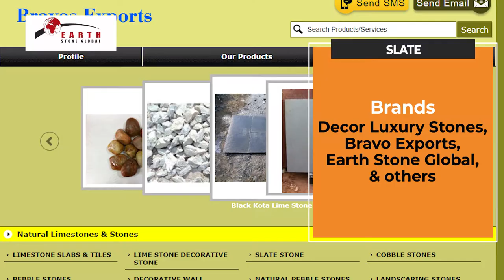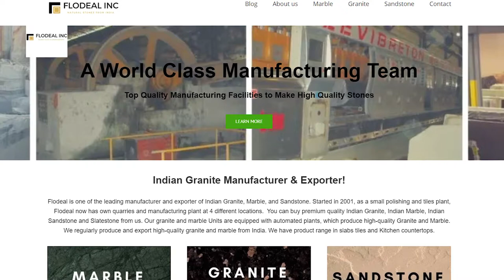Best 5 Stone Floors for Indian Homes | On the basis of Alphabetical Order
PropTOQ Presents Best 5 Stone Floors for Indian Homes | On the basis of Alphabetical Order

1. Granite
Varieties/Types: Kashmir White, Vizag Blue, Ivory Brown, & more
Region: Salem, Bengaluru, Ongole, & others
Brands: Flodeal, Elegant Natural Stones, Bhutra Marbles & Granites, & others
Qualities: Hypoallergenic Flooring Option, Exceptional Durability, & more

2. Limestone
Varieties/Types: Cuddapah, Kota Black, Berrington Grey, & more
Region: Kota, Cuddapah, Jabalpur, Bilaspur, & others
Brands: Earth Stone Global, Aditya Stonex, Regatta Universal Exports, & others
Qualities: Appearance, Customizable Sizes, Versatility, & more

3. Marble
Varieties/Types: Makrana, Black, Green, Pink & more
Region: Makrana, Rajnagar, Andhi, Salumber, & others
Brands: RK Marble, Indian Marble Company, Lomrod, & others
Qualities: Natural material, Easily polished, Adaptable to radiant heat systems, & more

4. Sandstone
Varieties/Types: Dholpur Red, Bansi Pink, Agra Red, & more
Region: Kota, Jodhpur, Sawai-Madhopur, Jaisalmer, & others
Brands: Harsha Stones, ANSI India, Indian Stone House, & others
Qualities: Natural Beauty, Uniqueness, Replaceable, & more

5. Slate
Varieties/Types: Silver Grey, Deoli Green, Copper, & more
Region: Bhilwara, Behror, Chittorgarh, Tonk, & others
Brands: Décor Luxury Stones, Bravo Exports, Earth Stone Global, & others
Qualities: Upscale Flooring Material, Easy To Repair, Unique Appearance, & more